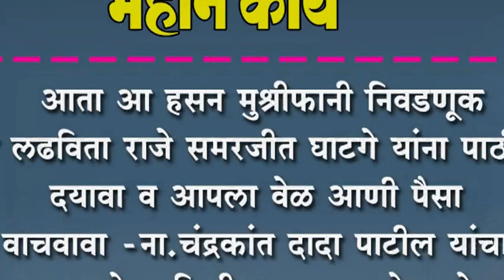आता आ हसन मुश्रीफानी निवडणूक न लढविता राजे समरजीत घाटगे यांना पाठींबा दयावा-ना.चंद्रकांत दादा पाटील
आता आ हसन मुश्रीफानी निवडणूक न लढविता राजे समरजीत घाटगे यांना पाठींबा दयावा व आपला वेळ आणी पैसा वाचवावा -ना.चंद्रकांत दादा पाटील यांचा महाआरोग्य शिबीरात नाव न घेता टोला